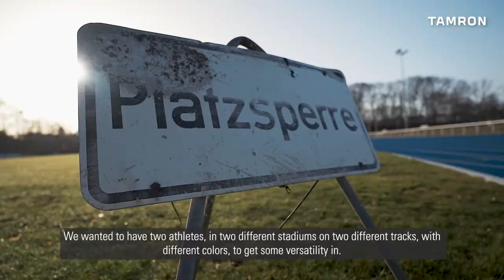Tamron 150-500mm f/5-6.7 Di III VC VXD with impressions from the German photographer Oliver Güth